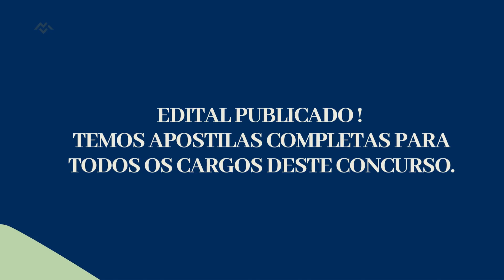Apostila IEMA ES 2023 Engenharia Florestal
Para concorrer a uma das oportunidades, os candidatos devem comprovar a escolaridade exigida, bem como registro no respectivo conselho de classe, idade mínima de 18 anos, dentre outros requisitos que constam no edital.

Para participar, os interessados devem efetuar as inscrições a partir das 9h do dia 8 de dezembro de 2022 até às 23h59 do dia 25 de janeiro de 2023, exclusivamente via internet por meio do preenchimento do formulário online.

➔ Cadastre-se para receber atualizações de todos os concursos 2022. Concurso IEMA ES 2023 👇